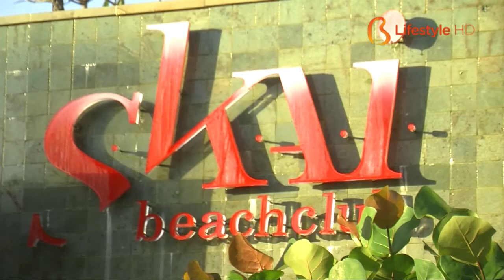Bali AM:PM 22.3 - Padma Resort & Skai Beach Club